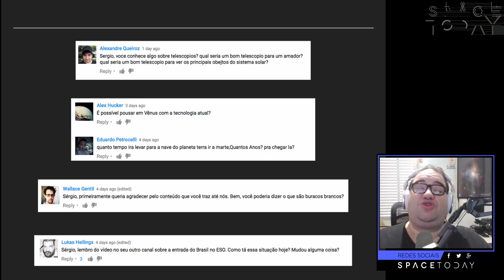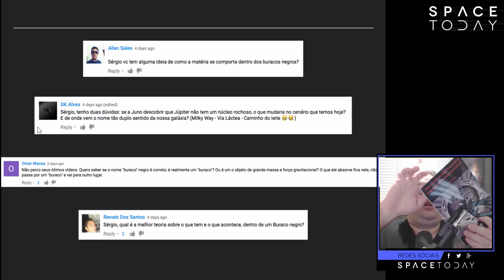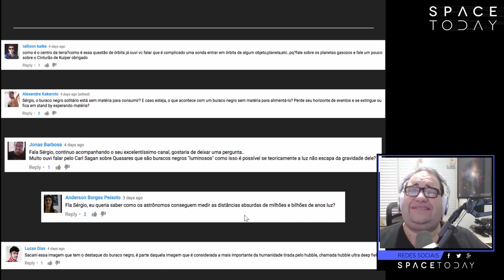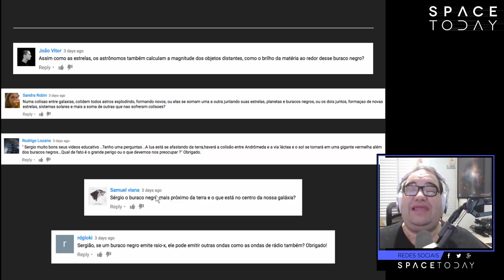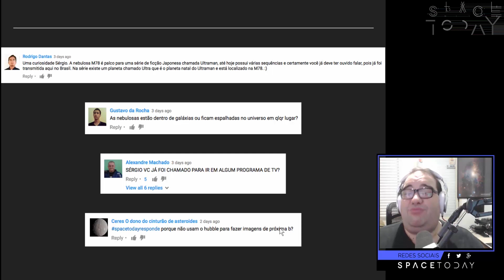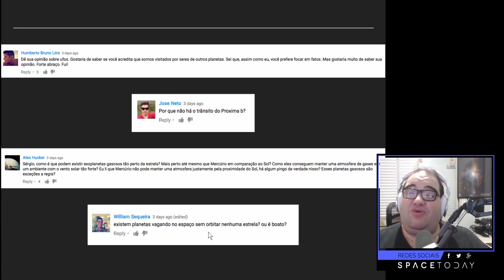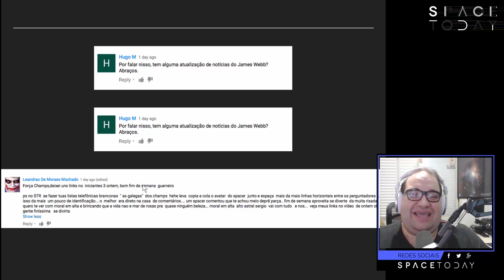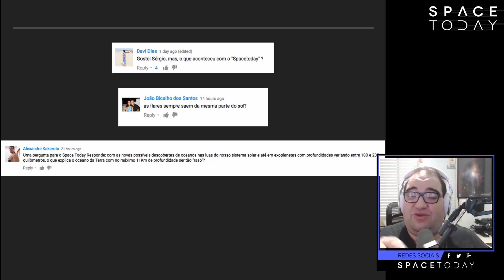Space Today Responde #003 - Eps. 463, 464, 465, 466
Mais um Space Today Responde no ar.

Desconsiderem quando eu falo da live do dia 10, ela já foi, o programa era para ter saído antes.